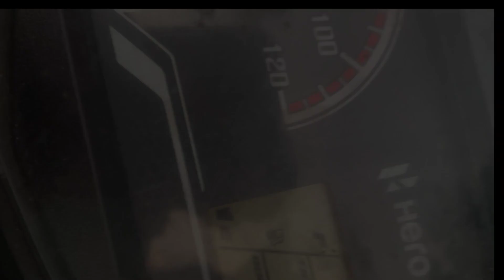Day 5/30 Day challenge || Normal Day vlog